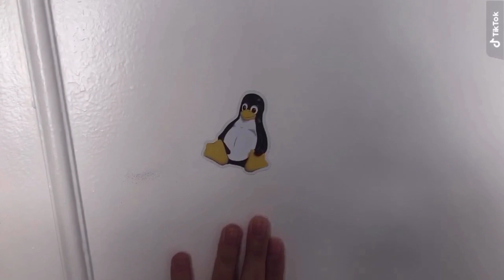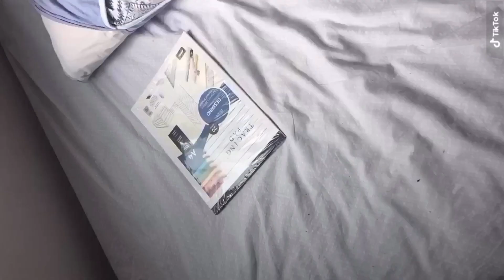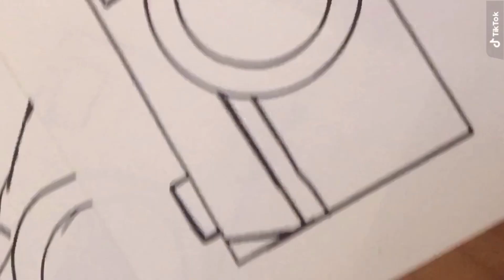ROUBEI A BLUSA DO MEU NAMORADO E TAQUEI ÁGUA SANITÁRIA!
sim, eu roubei a blusa do meu namorado e fiz o breguices nela
Não deixa de me seguir no insta e no tiktok!!